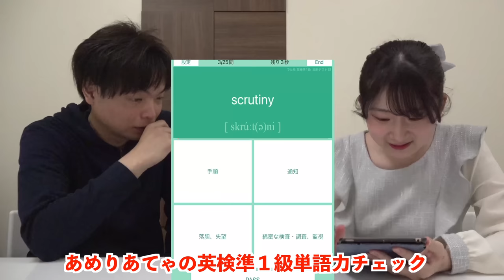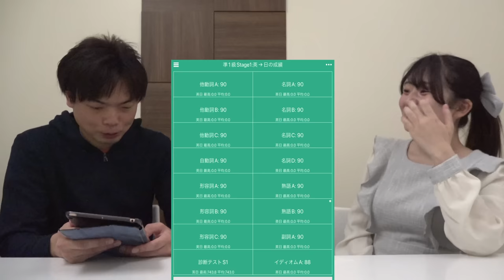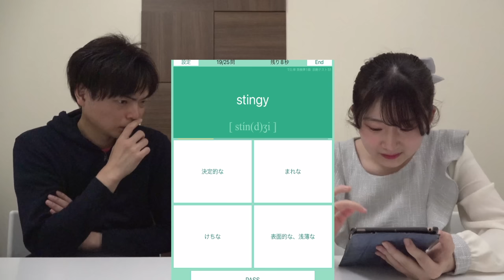あめりあてゃが英検準１級の語彙問題に挑戦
iPhone / iPad / M1 MacなどiOS版はこちら

【Ukatte.TV3期生あめりあてゃの慶應生活】予備校講師に憧れフランス語・ドイツ語・ラテン語・ギリシャ語履修

‹出演者情報›
もりてつ
発音指導士